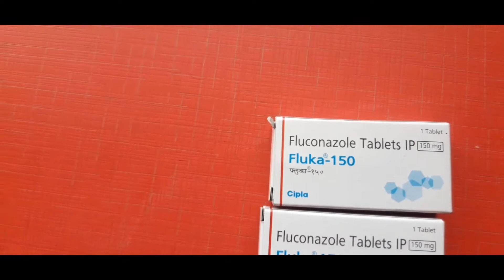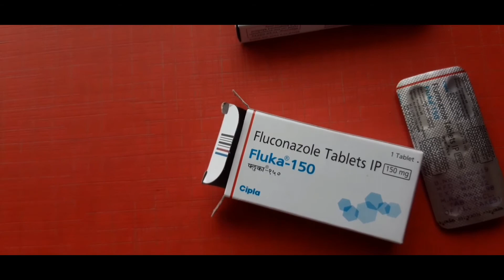Fluconazole tablets full review in Hindi